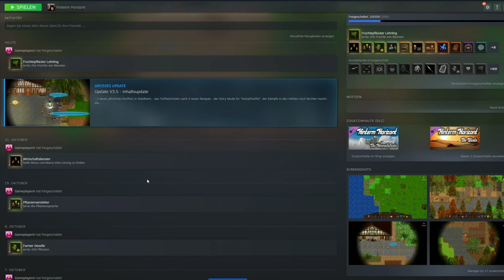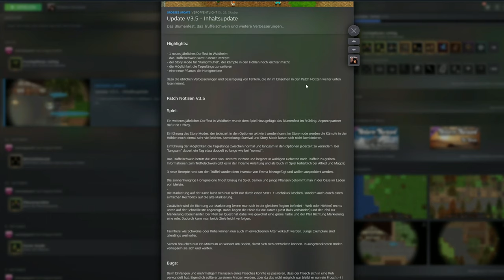Hinterm Horizont St2#31 – Ich bin eine Heldin! 🔪 🤩 [Lets Play] [Deutsch]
Eigentlich wollten sie nur ihren letzten Urlaubstag genießen, doch dann wurden sie beide vom Blitz getroffen. Unsere Heldin wacht in einer völlig fremden Welt auf und wird dort von einem Druiden begrüßt, der sie ganz selbstverständlich in seiner Welt willkommen heißt.

Er und ein Förster sind zu Beginn die einzigen Menschen, denen wir begegnen, doch sie beide bereiten uns auf eine ganz besondere Art und Weise auf eine Welt voller Geheimnisse und Gefahren vor.

Viel Spaß :-)

Technische Details:
Aufnahmetool: GeForce Experience
Bearbeitungsprogramm: Wondershare Filmora 9
Mikrofon: Auna MIC-900B USB Kondensator Mikrofon für Studio-Aufnahmen

Release: 11. September 2020
Entwickler: Jadawin
Publisher: Jadawin
Genre: Indie, RPG, Simulation
Entwickelt für: PC
FSK: unbekannt